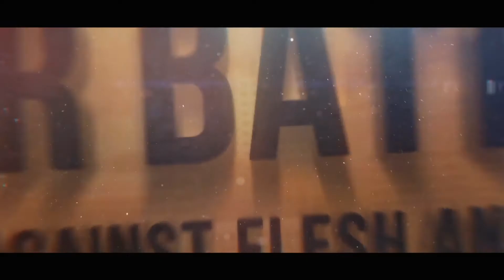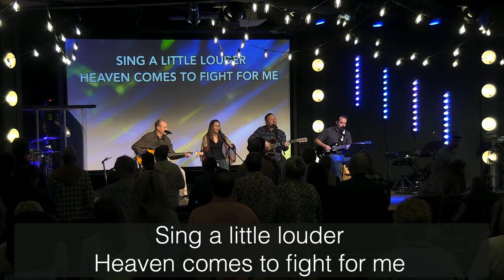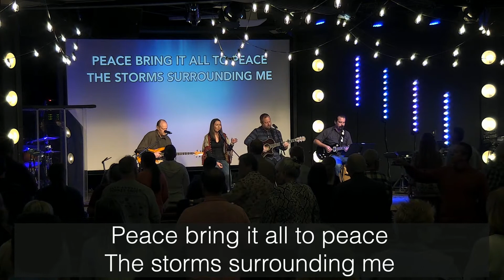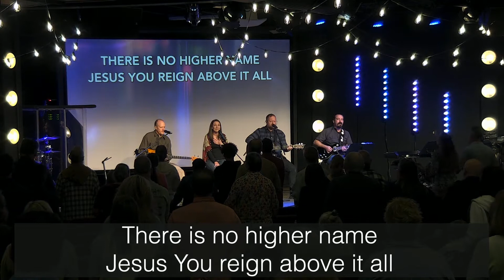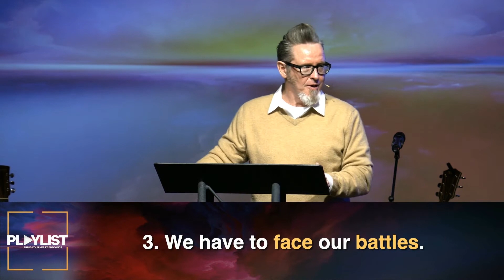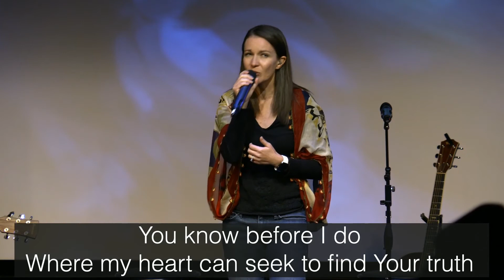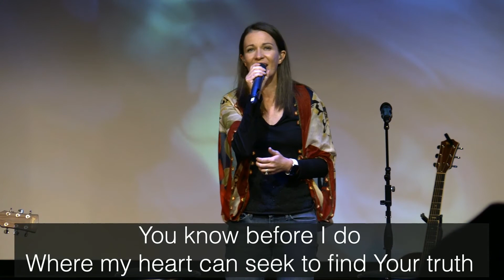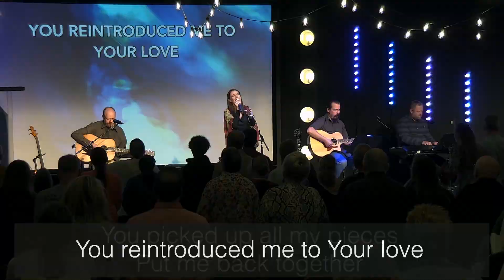Playlist: Bring Your Heart and Voice: "Worship as Warfare"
Our battle against a very destructive enemy is real. We are called to an awareness and an actionable battle against this enemy, and founded upon God’s Word we battle with our declarations of worship. Regardless of the outcomes of our trials, our worship declares our side in the fight!